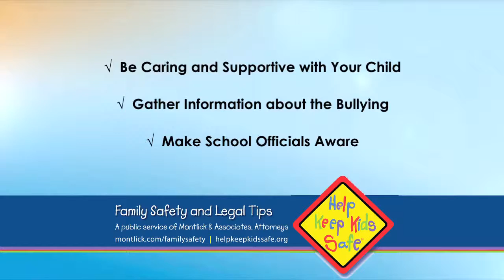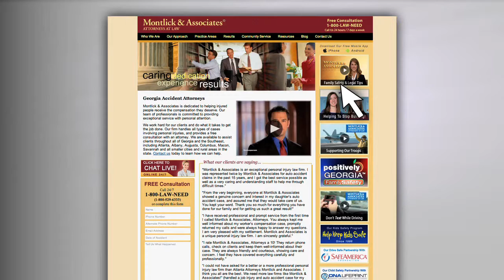Georgia Car Accident Lawyers MONTLICK & ASSOCIATES. Dealing With Bullying Part 2. montlick.com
From ABC News.  Part of 2 of interview of Montlick & Associates' Family Safety Advocate speaking about dealing with bullies.  To learn more about Montlick & Associates' efforts to help stop bullying please and click on "Helping to Stop Bullying."

About the Firm: Montlick & Associates has been helping injured people get the compensation they deserve since 1984.